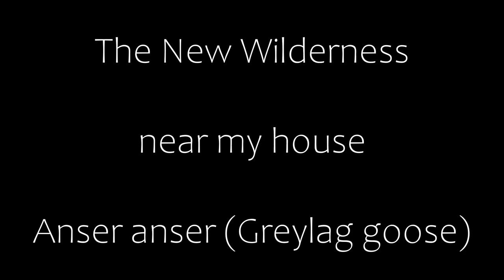The new wilderness - near my house - Anser anser - Greylag goose (Grauwe gans)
Because of the Corona crisis and the associated regulations, I made these video recordings from my balcony where I have a view over the canal and the park near my house.

It is hard to imagine that less than 40 years ago, the greylag goose was a very rare breeding bird in the Netherlands, which was once even released to prevent the species from disappearing from the Netherlands. The Oostvaardersplassen in the Flevoland polder formed the base of operations for his remarkable recovery. Like many geese, greylag geese are very social birds and form pairs for life. The sturdy brown-gray goose is the largest of all brown-gray goose species. Neck and head slightly lighter than the body. In flight, the light gray front wings stand out. The under wings are also a good feature. These are two-tone: dark with a light gray front. In geese, the color of the legs and beak is important: in the greylag goose, the beak and legs are orange-pink. The beak is firm and is sometimes compared to a carrot.
Hatches from April to May / June. One clutch per year with four to six eggs (except up to 8 eggs). Likes to breed in the vicinity of conspecifics in a loose colony. Predators are then noticed and chased away more quickly. Greylag geese live in all kinds of areas, but always close to water and open areas. In the Netherlands they breed in wetlands (in the Oostvaardersplassen geese play a leading role as grazing animal species) to traffic junctions. The birds overwinter mainly on farmland, lakes, floodplains and large wet nature areas. A vegetarian menu of grass, plant roots, seeds, fruits and young shoots (including reed). In winter also in fields supplemented with harvest residues from corn, potatoes and grains. The greylag goose is originally a migratory bird species. The Netherlands has traditionally been an important wintering area. Towing behavior has changed a lot in recent decades. There are populations that hardly migrate (including in Scotland). In the 1980s about 80% of the European greylag geese overwintered in Spain, now the Netherlands is the most important wintering area. The overwintering birds leave the Netherlands from February and return to the Scandinavian breeding areas. An increasing proportion of the greylag geese in the Netherlands hardly migrate or are with us all year round. These geese are called 'summering' geese.

Vanwege de Coronacrisis en daarmee gemoeide voorschriften heb ik deze videoopnames gemaakt vanaf mijn balkon waar uitzicht heb over de waterpartij en het park bij mijn huis.

Het is nauwelijks voorstelbaar dat de grauwe gans nog geen veertig jaar geleden een zeer zeldzame broedvogel in Nederland was, die ooit zelfs werd uitgezet om te voorkomen dat de soort uit Nederland zou verdwijnen. De Oostvaardersplassen in Flevoland polder vormden de uitvalsbasis voor zijn opmerkelijke herstel. Net als veel andere ganzen zijn grauwe ganzen heel sociale vogels en vormen ze paartjes voor het leven. De stevige bruingrijze gans is de grootste van alle bruingrijze ganzensoorten. Hals en kop iets lichter dan het lichaam. In vlucht vallen de lichtgrijze voorvleugels op. Ook de ondervleugels vormen een goed kenmerk. Deze zijn tweekleurig: donker met een lichtgrijze voorkant. Bij ganzen zijn de kleur van poten en snavel belangrijk: bij de grauwe gans zijn snavel en poten oranjeroze. De snavel is stevig en wordt wel eens vergeleken met een winterpeen.
Broedt van april tot in mei/juni. Eén legsel per jaar met vier tot zes eieren (bij uitzondering tot 8 eieren). Broedt graag in de nabijheid van soortgenoten in een losse kolonie. Roofdieren worden dan sneller opgemerkt en weggejaagd. Grauwe ganzen leven in allerlei gebieden, maar altijd in de nabijheid van water en open gebieden. In Nederland broeden ze in moerasgebieden (in de Oostvaardersplassen spelen ganzen als grazende diersoort een hoofdrol) tot op verkeersknooppunten. De vogels overwinteren vooral op boerenland, meren, uiterwaarden en grote natte natuurgebieden. Een vegetarisch menu van gras, plantenwortels, zaden, vruchten en jonge scheuten (van onder meer riet). In de winter ook op akkers aangevuld met oogstresten van mais, aardappelen en granen. Van origine is de grauwe gans een trekkende vogelsoort. Nederland is vanouds een belangrijk overwinteringsgebied. De laatste decennia is er veel veranderd in het trekgedrag. Er zijn populaties die nauwelijks nog trekken (onder meer in Schotland). In de jaren 1980 overwinterde nog zo'n 80% van de Europese grauwe ganzen in Spanje, inmiddels is Nederland het belangrijkste overwinteringsgebied. Vanaf februari verlaten de overwinterende vogels Nederland en keren terug naar de Scandinavische broedgebieden. Een steeds groter deel van de grauwe ganzen in Nederland trekt niet of nauwelijks en is jaarrond bij ons. Deze ganzen worden 'overzomerende' ganzen genoemd.